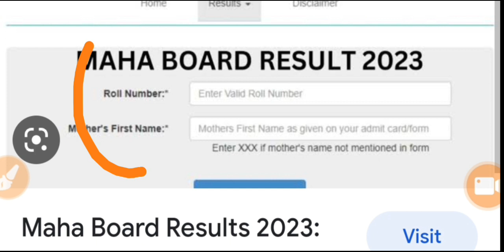Maharashtra HSC Result 2023|HSC Result Date Declared|How to check result|कब तक आयेगा रिजल्ट|Today